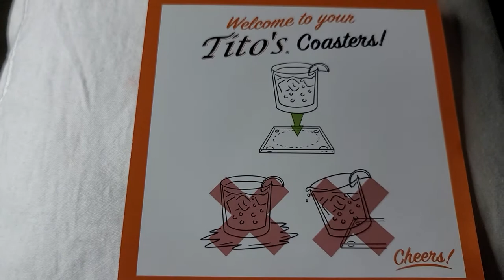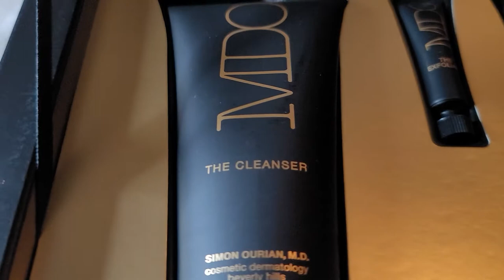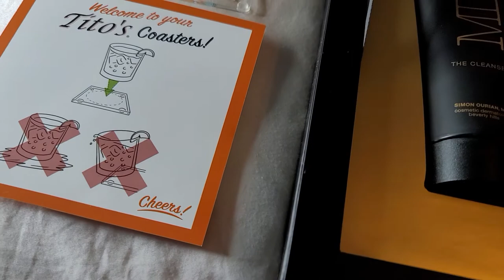Mail call 2/7/22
Today's mailbox freebies. coasters from Tiro's and a skin transforming kit from MOM'S Facebook page.